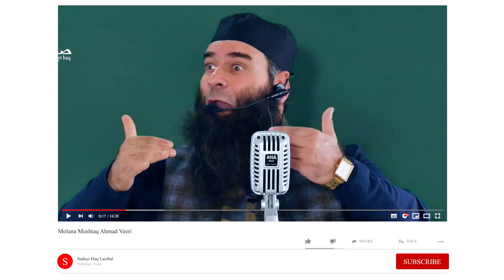Jumu'ah Khutba | Molana Mushtaq Ahmad Veeri | 22-10-2021